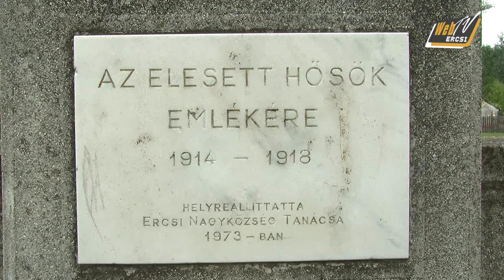webtve 20140529 VK HosokNapja